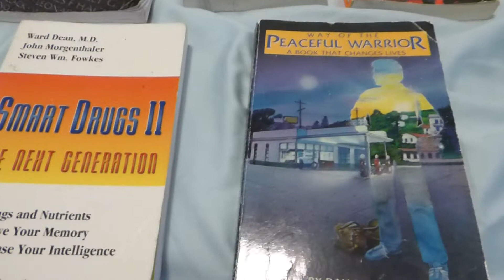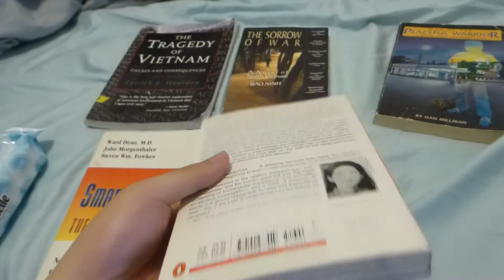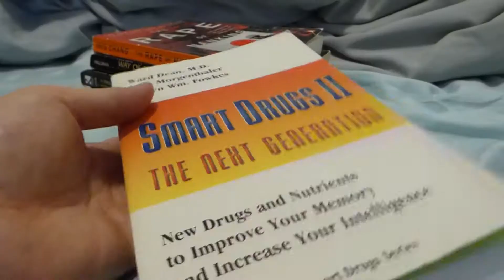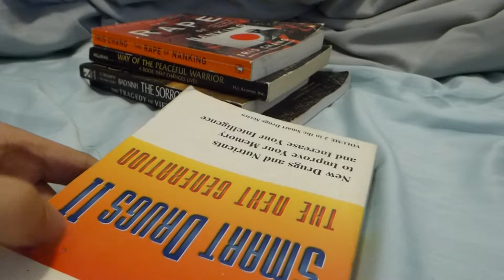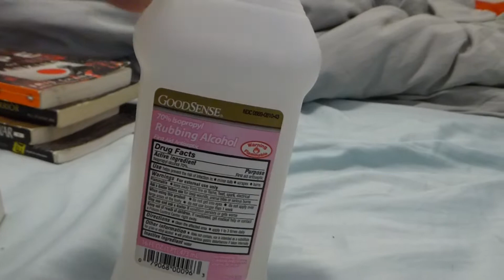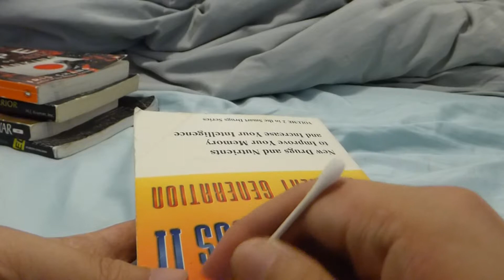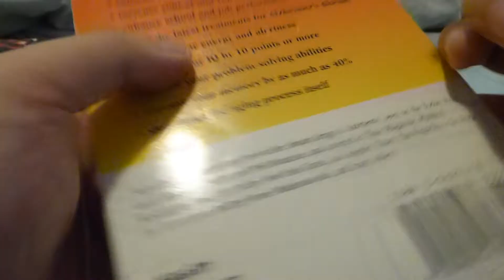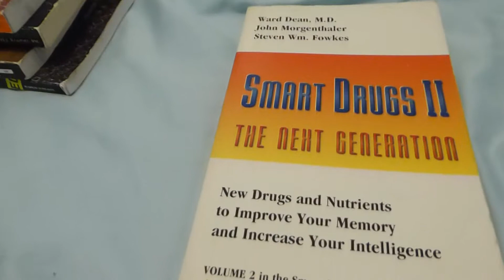My Neighbor Yard Sale Book Pickups and Cleanup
I got it from a yard sale and one of the books is a little dirty. So let's see if I got some grime off from a health book.

Overview Books 0:00
Cleanup 3:53